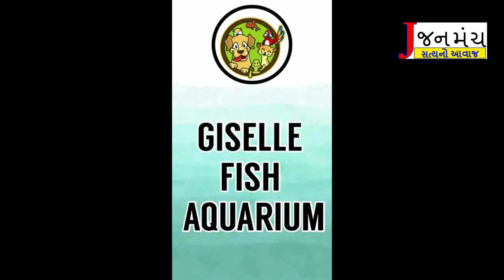દમણમાં તાજીયા નીકળ્યા